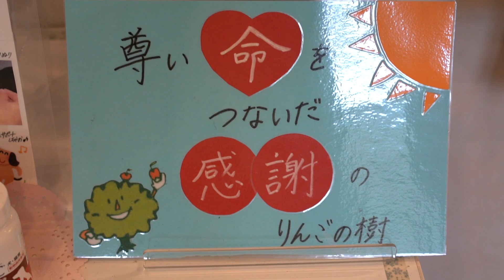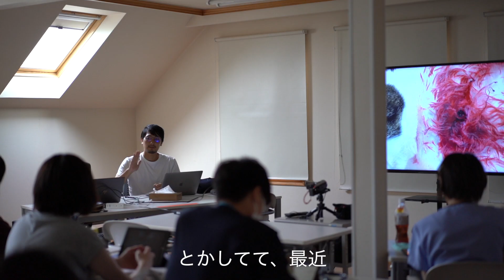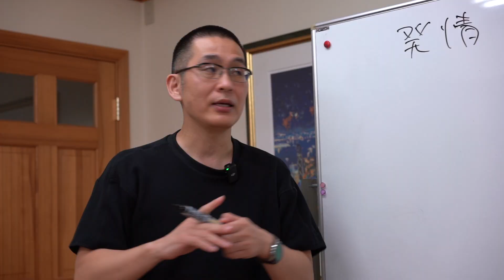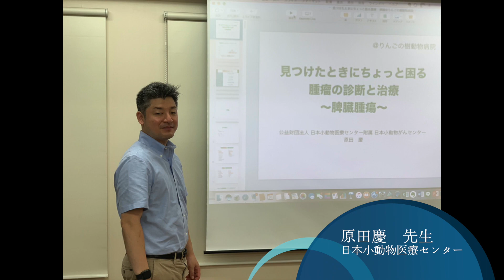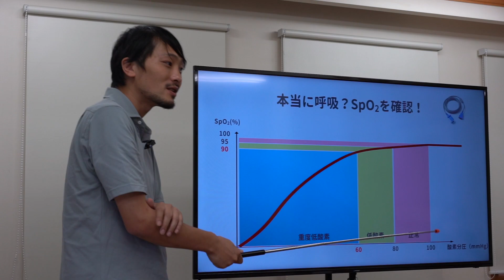【新卒/中途/転職】獣医師必見！リクルート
愛知県にある1.5次診療を行なっている『りんごの樹動物病院』です。
就職を悩まれている獣医学生さんに向けて、先輩獣医師２人が「どうやって病院を探したか？」から「就職してみて実際どうか」までインタビューに答えてくれています。
新人獣医師がどうやって基礎・専門性を勉強し、診察に向かい合っているかご覧ください。
少しでも当院に興味を持っていただけたらぜひ見学・実習にお越しください！
一緒に獣医師としてのステップアップをしていきましょう！！
撮影＆編集：スタッフ旭

専門外来サイト
（眼科・皮膚科・エキゾチックアニマル、、、全国屈指の専門医による特別診療の症例が見られます）

採用サイト（獣医師・看護師募集中！一緒に動物たちと飼い主さまの幸せのお手伝いをしませんか？）